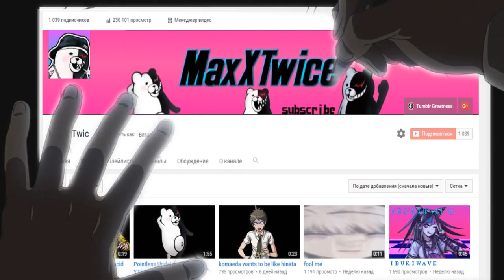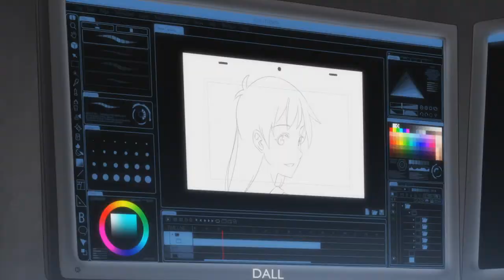Danganronpa 3 YTP: Ryota destroys the world. (1000 sub special!)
seriously man chill out.

I think it's upgrade from my previous ones as I used more techniques. i wanted to make this 5 minutes long, but by then i had no ideas left and I'm really busy with school so I don't have much time to make these.  anyway, thank you for enjoying my content and here's hoping I won't disappoint you.